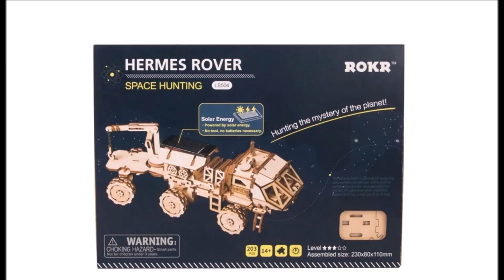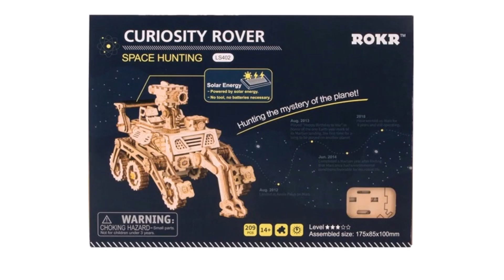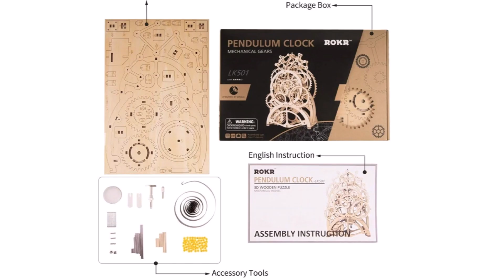10 Деревянный конструктор с Алиэкспресс AliExpress Wooden constructor Необычные товары с алиэкспресс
Конструктор из дерева с Алиэкспресс AliExpress Robotime Подарок на Новый год Прикольные товары Необычные игрушки 2021